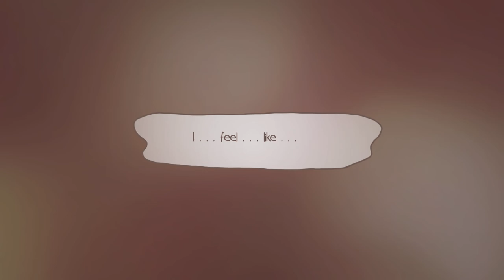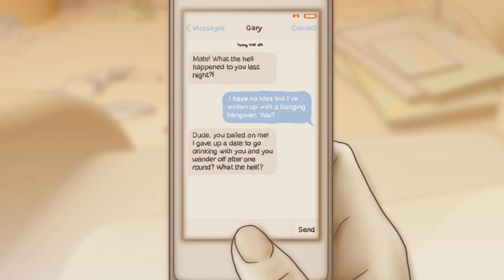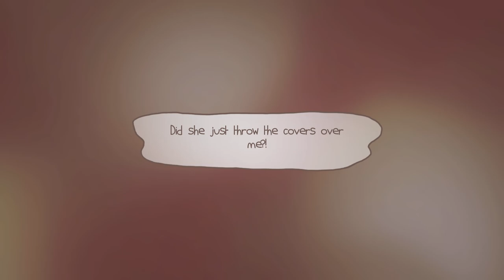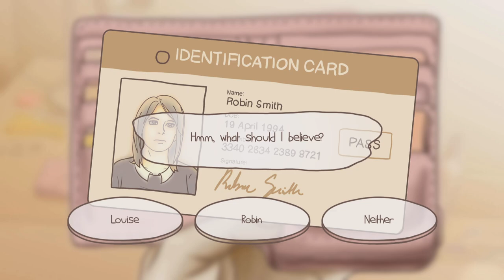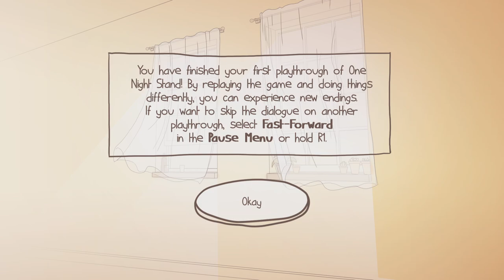One Night Stand: The Most Awkward Gameplay Fails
Get ready to laugh out loud with our latest video, "One Night Stand: Hilarious Gaming Fails That Will Make You Cringe"! 🎮🤣 In this compilation, we dive into the most outrageous and epic gaming blunders that will leave you in stitches. From unexpected glitches to ridiculous player mistakes, these cringe-worthy moments are sure to resonate with every gamer out there.

Join us as we highlight the funniest fails in the gaming world, showcasing everything from wild character mishaps to absurd in-game decisions. Whether you're a casual player or a hardcore gamer, you're bound to relate to these epic fails that remind us all that sometimes, gaming doesn't go as planned!

Share your own gaming fails in the comments below – we might feature them in our next video!